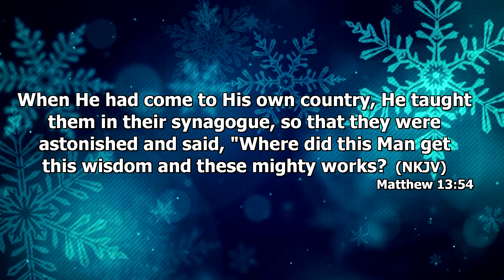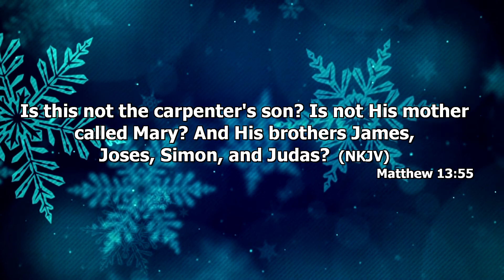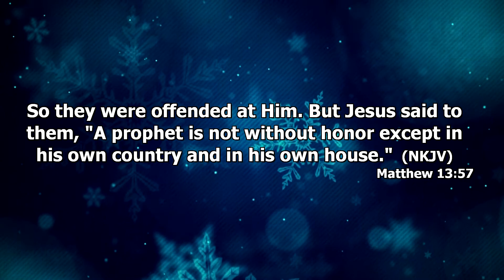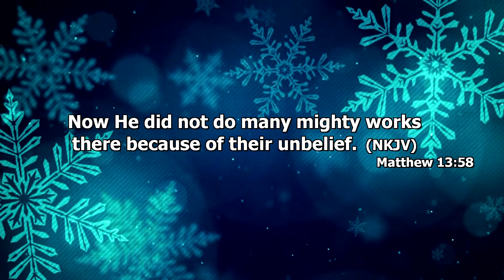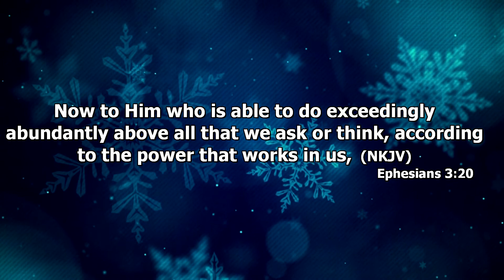Making Miracles Happen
Unlock Your Miracle Series (#2)

Connect with Bishop Darlingston Johnson online!

Stream our service live every Sunday at 11:30 am. EST